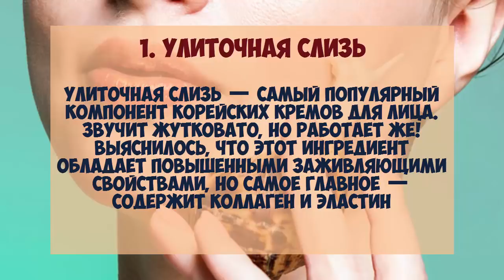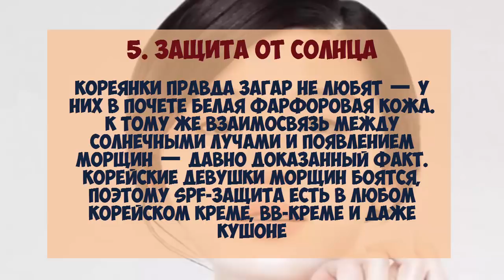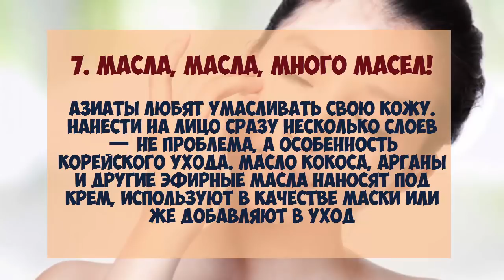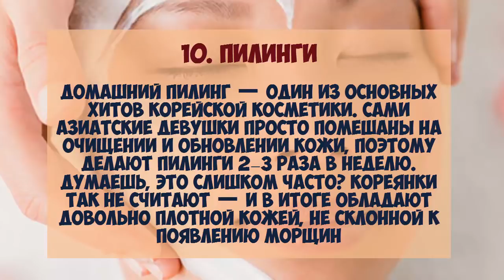🔴 10 СЕКРЕТОВ ИДЕАЛЬНОЙ КОЖИ из Кореи ★ Women Beauty Club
★ ПОЗИТИВ РУЛИТ!  Facebook  Women Positive Club ツ

Чмок!  ;)